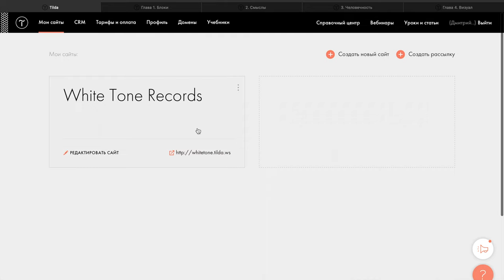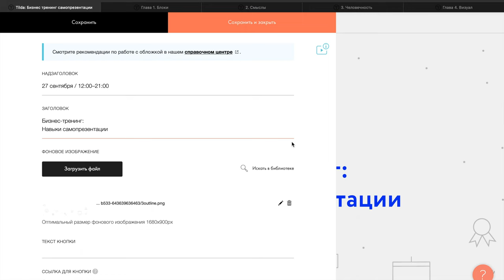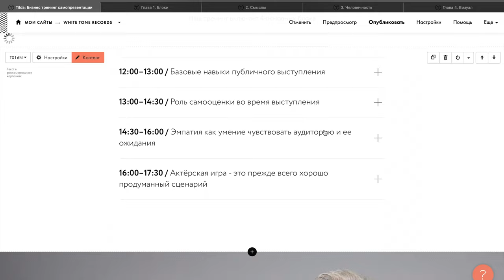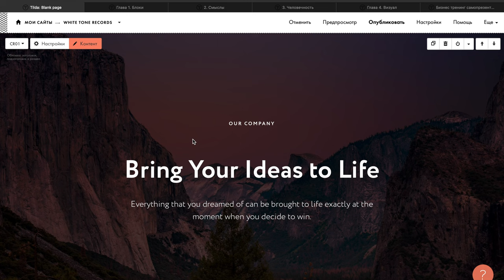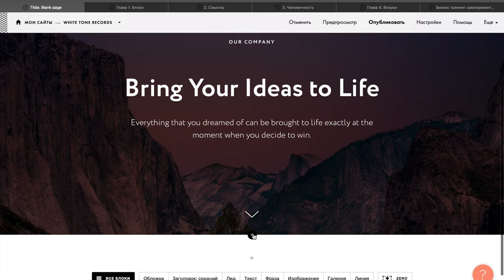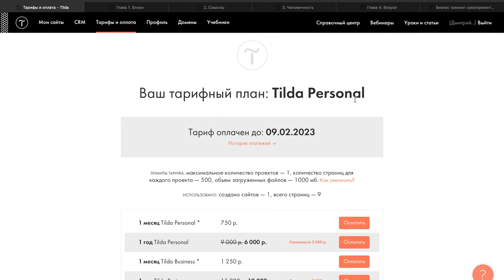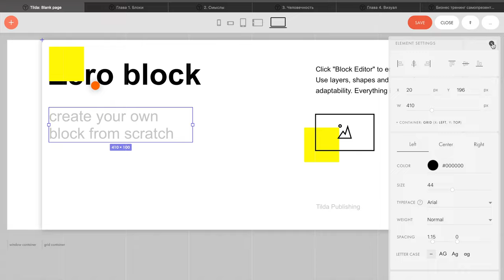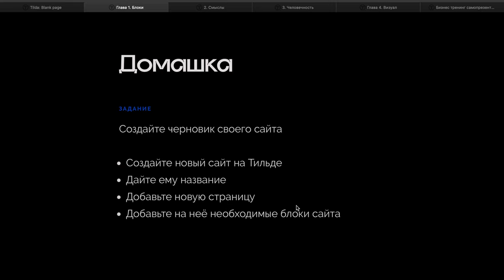1 3 Четыре способа сделать сайт на Тильде